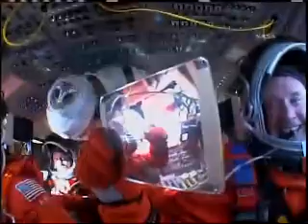STS-132 Atlantis: Ingress part 4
The astronauts are boarding Space Shuttle Atlantis.